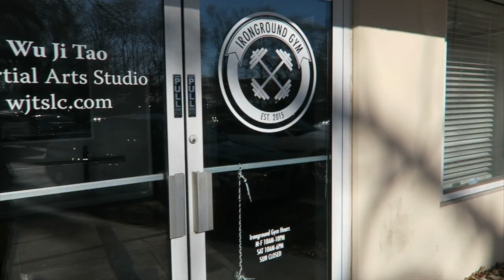Mrdotromeo Fitness | Edits by Dailykeny